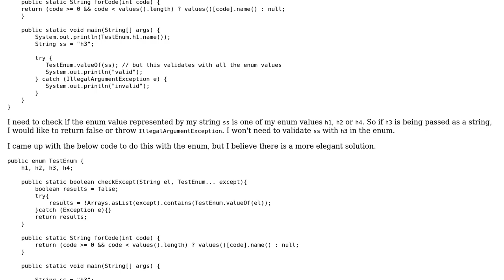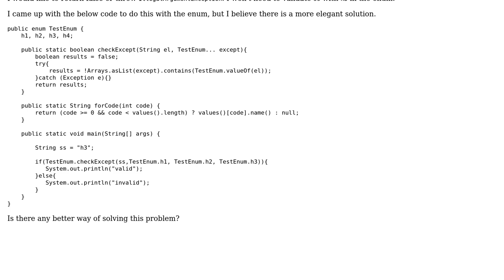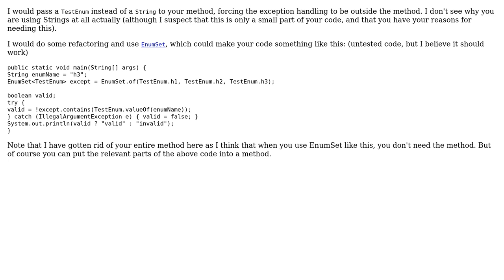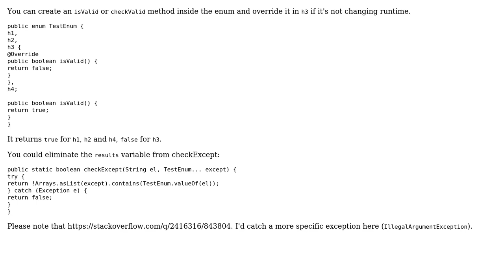Code Review: Validating an input string against some enum fields (3 Solutions!!)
Code Review: Validating an input string against some enum fields

With thanks & praise to God, and with thanks to the many people who have made this project possible! | Content (except music & images) licensed under CC BY-SA | Music | Images & others | With thanks to user Simon Forsberg user palacsint user Manish user Jamal user david and the Stack Exchange Network Trademarks are property of their respective owners. You are responsible for your own actions.